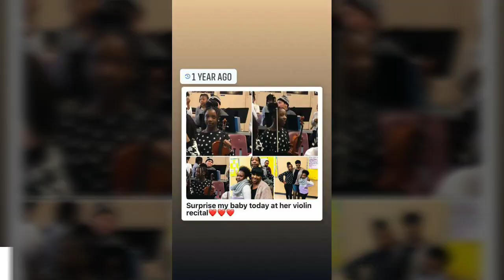Elisher "Lish" Moten 02 29 30 Gone Never Forgotten